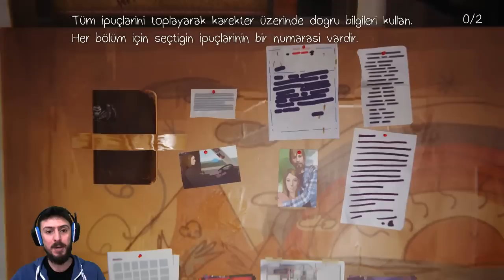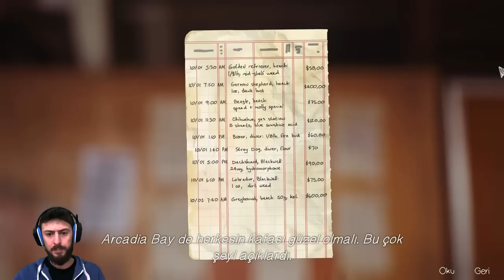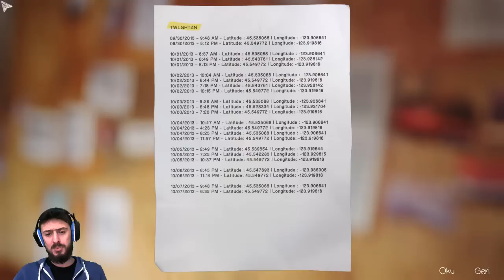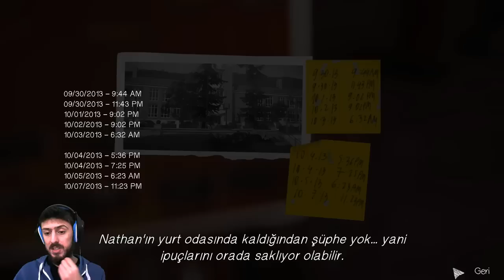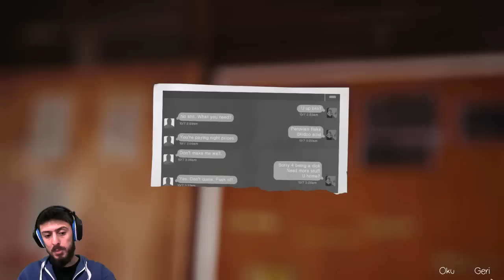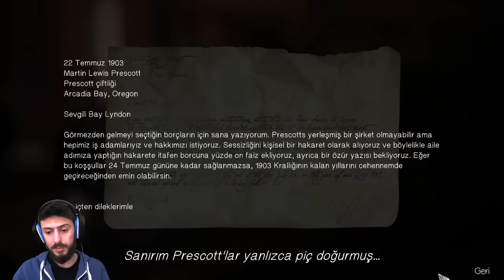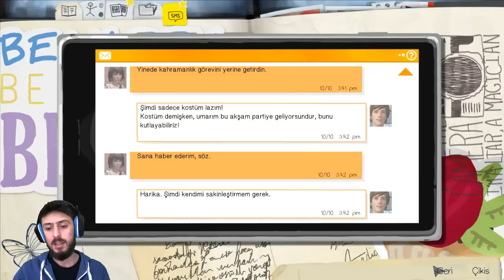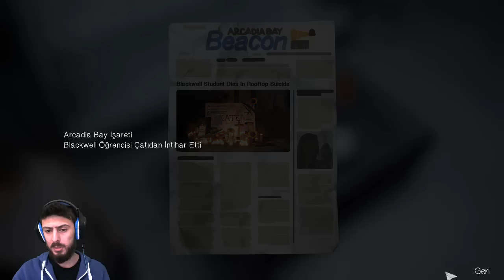LİFE İS STRANGE #13 - SANIRSIN MUHASEBECİYİM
Dedektiflik oynamadığımız kalmıştı bu da oldu sonunda...Yorum ve Önerilerinizi bekliyorum iyi seyirler.